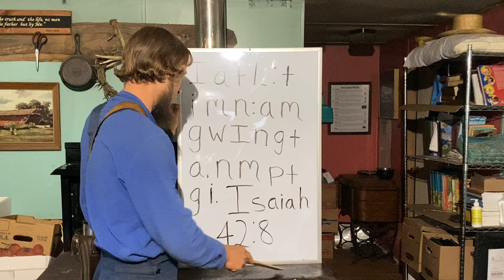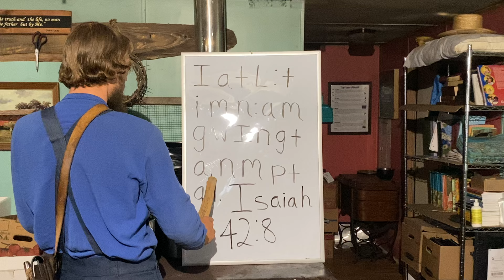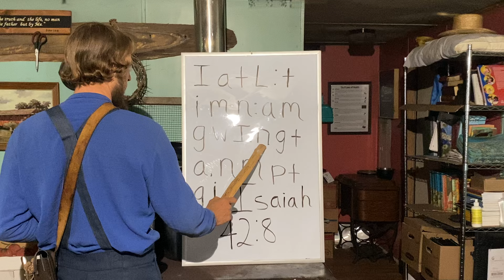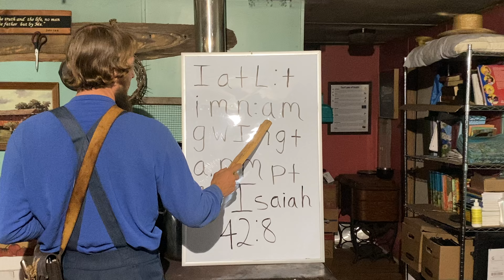Y1Q4 Lesson 9 - Day 3: The Ark Stolen | Honor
Sabbath services are held on Saturdays. Schedule below:
11am EST Bible Study
1:30pm EST Lunch (plant-based)
3pm EST Worship Service

Henson Creek House of Prayer

If you would like to make a donation or return tithe, please mail checks and mark your check for what you want it to go to. We are shutting off electronic methods of donating at this time.

Please make checks payable to “Henson Creek House of Prayer” OR “Titus Morris.”

- Titus’ personal land that he owes his dad $30,000 for (funds will not go for this unless you specifically put this)
- House of Prayer - ongoing expenses
- Land across the road that we have a loan for ($100,000)
- Wherever needed most

If you would like to contribute to my legal fees for my custody battle, please use this

Stephanie